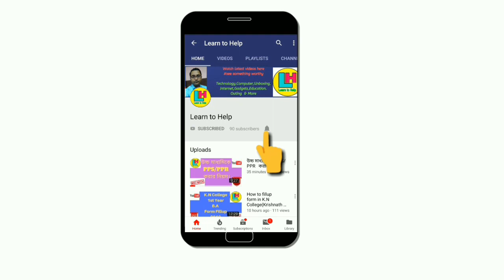৩% DA ঘোষণা করা হলো রাজ্যসরকারী কর্মীদের জন্য ।। প্রায় ৯.৫ লক্ষ ছাত্রছাত্রীদের দেওয়া হবে TAB ।।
৩% DA ঘোষণা করা হলো রাজ্যসরকারী কর্মীদের জন্য ।। প্রায় ৯.৫ লক্ষ ছাত্রছাত্রীদের দেওয়া হবে TAB ।।  by Learn to Help